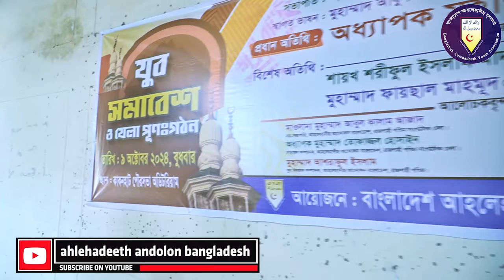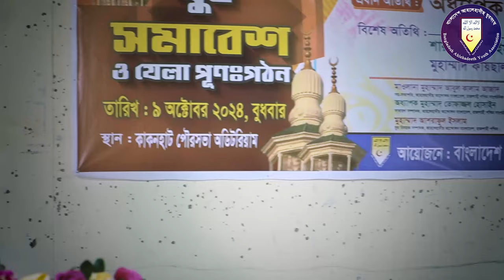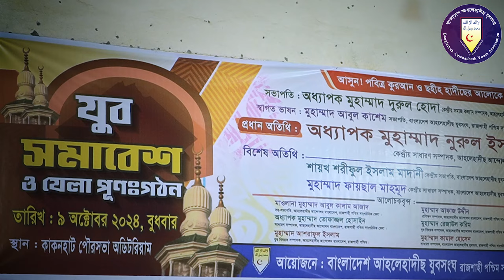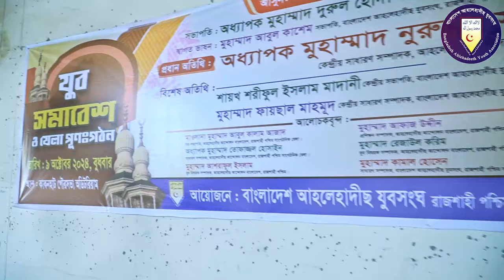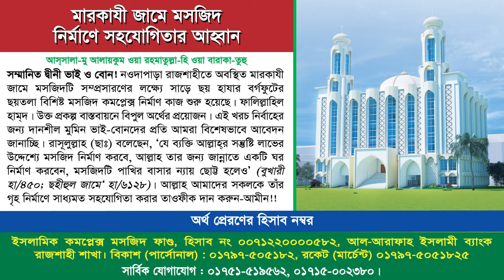বাংলাদেশ আহলেহাদীছ যুবসংঘ, রাজশাহী পশ্চিম সংগঠনিক জেলার উদ্যোগে যুব সমাবেশ ২০২৪, যেলা কমিটি পুনর্গঠন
বাংলাদেশ আহলেহাদীছ যুবসংঘ, রাজশাহী পশ্চিম সংগঠনিক জেলার উদ্যোগে
যুব সমাবেশ ২০২৪, যেলা কমিটি পুনর্গঠন
স্থান : কাকনহাট পৌরসভা অডিটোরিয়াম, কাকনহাট, গোদাগাড়ী, রাজশাহী।
সময় : সকাল ৯ঘটিকা।
তারিখ: ৯অক্টোবর ২০২৪, বুধবার
◼ Ahlehadeeth Andolon Bangladesh এবং ◼ At-Tahreek TV
প্রধান অতিথি :-
অধ্যাপক মুহাম্মাদ নুরুল ইসলাম
কেন্দ্রীয় সাধারণ সম্পাদক, আহলেহাদীছ আন্দোলন বাংলাদেশ।
বিশেষ অতিথিবৃন্দ :-
মুহাম্মাদ ফায়ছাল মাহমূদ
কেন্দ্রীয় সাধারণ সম্পাদক, বাংলাদেশ আহলেহাদীছ যুবসংঘ।
সভাপতি: অধ্যাপক মুহাম্মাদ দুরুল হুদা
কেন্দ্রীয় সমাজ কল্যান সম্পাদক, আহলেহাদীছ আন্দোলন বাংলাদেশ।
স্বাগত ভাষন: মুহাম্মাদ আবুল কাশেম
সভাপতি, বাংলাদেশ আহলেহাদীছ যুবসংঘ, রাজশাহী পশ্চিম ও মোহনপুর উপযেলা।

বাংলাদেশ আহলেহাদীছ যুবসংঘ,বাংলাদেশ আহলেহাদীস যুবসংঘ,আহলেহাদীছ আন্দোলন বাংলাদেশ,আহলেহাদীস যুবসংঘ,বাংলাদেশ আহলেহাদীছ যুবসংঘের,বাংলাদেশ আহলেহাদীছ যুবসংঘ প্রস্তাবনা,শিক্ষাঙ্গনে বাংলাদেশ আহলেহাদীছ যুবসংঘ,ঢাকা বিশ্ববিদ্যালয় বাংলাদেশ আহলেহাদীছ যুবসংঘ,কর্মী সম্মেলন ২০১৯ (বাংলাদেশ আহলেহাদীছ যুবসংঘ),বাংলাদেশের সর্ব বৃহৎ আহলেহাদীছ সম্মেলন রাজশাহী,আহলেহাদীছ যুবসংঘ,সিলেট আহলেহাদীছ আন্দোলন বাংলাদেশ,আহলেহাদীছ,বন্যার্তদের মাঝে ত্রাণ বিতরণ আহলেহাদীছ আন্দোলন বাংলাদেশ
হানাফি বনাম আহলে হাদিস,বাহাস আহলে হাদিস বনাম হানাফী,আহলে হাদিস বনাম হানাফী বাহাস,আহলে হাদিস বনাম হানাফি,হানাফী বনাম আহলে হাদিস,বাহাস আহলেহাদিস বনাম হানাফি,আহলেহাদীছ,দেওবন্দী বনাম আহলে হাদীছ বাহাস,হানাফি ও আহলে হাদিস সেমিনার,আহলে হাদীস বনাম হানাফি,বাহাস আহলে হাদিস বনাম হানাফি,বাহাস হানাফি বনাম আহলে হাদিস,আহলে হাদীস বনাম হানাফী মাযহাব,আহলে হাদিস এবং হানাফি,বাহাস হানাফী বনাম আহলে হাদীস,হানাফী থেকে আহলেহাদীছ,আহলে হাদিস হানাফি বাহাস,হানাফি ও আহলে হাদিস মারামারি
আসাদুল্লাহ আল গালিব,আসাদুল্লাহ আল গালিব ওয়াজ,ড আসাদুল্লাহ আল গালিব,আসাদুল্লাহ গালিব,আসাদুল্লাহ আল-গালিব নতুন ওয়াজ,ড. আসাদুল্লাহ আল গালিব,ড. আসাদুল্লাহ গালিব,ডঃ মুহাম্মদ আসাদুল্লাহ আল গালিব,প্রফেসর ড মুহাম্মাদ আসাদুল্লাহ আল গালিব,নতুন ওয়াজ,গালিব সাহেবের ওয়াজ,প্রপেসর ড আসাদুল্লাহ আল গালিব,আসাদুল্লাহ আল গালিব এর ওয়াজ,বাংলা ওয়াজ,গালিব স্যারের ওয়াজ,গালিব,আসাদুল্লাহ আল গালিব এর ওয়াজ,ওয়াজ,সালাফি ওয়াজ,বাংলা নতুন ওয়াজ আসাদুল্লাহ আল গালিব
সালাফী,সালাফী কারা,সালাফী কনফারেন্স,সালাফি কারা,সালাফি,হানাফী,সালাফী মানহাজ কি,আব্দুল্লাহ ফারুক সালাফি,সালাফী আকিদা ও মানহাজ,সালাফি মানহাজ কি,সালাফী ও আহালে হাদিস এক নয়,সালাফী আন্দোলনের ইতিহাস,আহলেহাদীছ বা সালাফী কারা,সালাফি কনফারেন্স,মারকাযুস্ সুন্নাহ আস সালাফী
আব্দুল্লাহ বিন আব্দুর রাজ্জাক,আব্দুল্লাহ বিন আব্দুর রাজ্জাক নিউ ওয়াজ,আব্দুল্লাহ বিন আব্দুর রাজ্জাক নতুন ওয়াজ,আব্দুল্লাহ বিন আব্দুর রাযযাক,আব্দুল্লাহ বিন আব্দুর রাজ্জাক রিজিক,শায়খ আব্দুল্লাহ বিন আব্দুর রাজ্জাক,শায়েখ আব্দুল্লাহ বিন আব্দুর রাজ্জাক,আব্দুল্লাহ বিন আব্দুর রাজ্জাক বিন ইউসুফ,আব্দুল্লাহ বিন আব্দুর রাযযাক ওয়াজ,আব্দুল্লাহ বিন আব্দুর রাজ্জাক প্রশ্ন উত্তর,তাওহীদ আব্দুল্লাহ বিন আব্দুর রাজ্জাক,আব্দুল্লাহ বিন আব্দুর রাজ্জাক নতুন বক্তব্য,আব্দুর রাজ্জাক বিন ইউসুফ
salafibangladesh কর্মীসম্মেলন২০১৯ কর্মীসম্মেলন২০২৪ কর্মীসম্মেলন কর্মীসম্মেলন২০২৪ কর্মীসম্মেলন2022। সালাফীকারা সালাফী সালাফিকারা আহলেহাদীছবাসালাফীকারা সালাফি সালাফকারা সালাফিকারা?